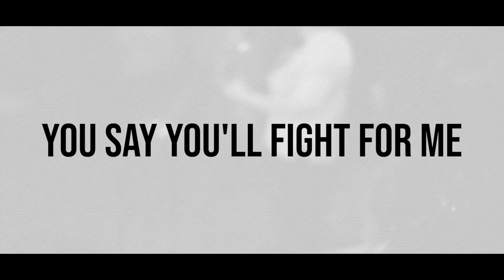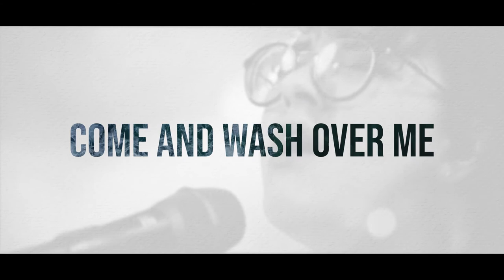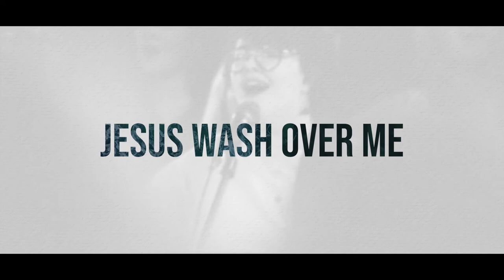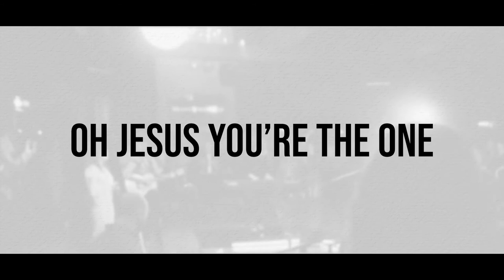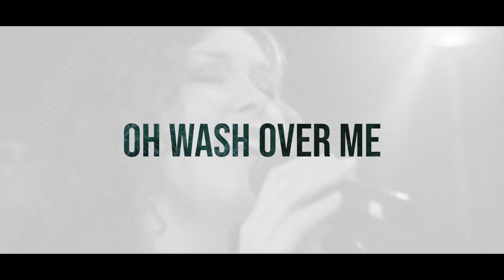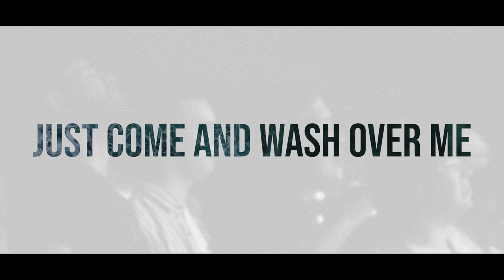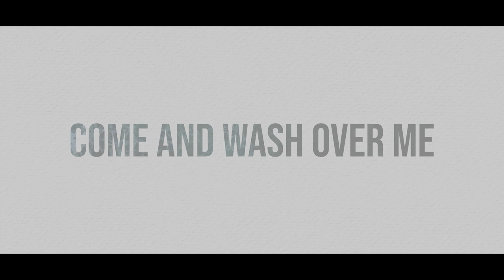WASH OVER ME Official Lyric Video - Brave Worship (feat. Baily Hager)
WASH OVER ME - Brave Worship (feat. Baily Hager)

WASH OVER ME
Written by Baily Hager, Aimee Jenkins, Molly Knight

Exodus 14:14 NIV  “The Lord will fight for you; you need only to be still.”

If there’s ever been a time in our generation where hearts feel battle-worn, it’s now.  In so many ways it feels like life as we know it has been upended.   And while our instinct may be to rise up and do something, our spirit knows more deeply that God is STILL in control.  We know that He fights for us in ways we will never even understand.  We know victory is coming, and it’s not dependent on anything we do, but Him alone.  So when we are weary, when we’ve run out of strength, run out of answers, run out of songs...we let His presence wash over us again.  Wave after wave after wave.  As we sang this song live, we could literally feel it, and we hope you do too.

If you’re facing a battle, and you’re feeling weary, this song will remind you that your greatest strength comes in the waves of His presence.

LYRICS

My strength is next to none
I don't even have a song
But You're faithful
My spirit's battle-worn
My heart is bruised and torn

You say you'll fight for me
I don't have to do a thing
Just stay still, I'll stay still
I know your victory
Doesn't depend on me
I'll stay still, I'll stay still
Come and wash over me

My refuge in the night
My only source of life
You're able
Open the floodgates now
And fill me with your power
I need you, oh how I need you

Wave after wave
Wave after wave
Refreshing
Reviving
You come in wave after wave
Wave after wave
Renewing
Restoring

Wave after wave
Refreshing
Reviving
Wave after wave
Renewing
Restoring

Wash over me
Wash over me
Jesus, wash over me

WASH OVER ME was recorded live in Thompsons Station, TN at Hope UC / Homestead Manor
Songwriters: ABaily Hager, Aimee Jenkins, Molly Knight

ABOUT BRAVE WORSHIP
Brave Worship is a worldwide community, but more a family.  Founded in 2011 in Franklin, TN, Brave exists to build up the heart of female songwriters, knowing the impact that will make in families, churches, industry, and the kingdom of God.   They believe the voices of mothers and daughters are not only valued but needed.  You can hear belonging, healing, freedom, and unity when they sing, and many have said they hear angels.  From cathedrals in Scotland to the Ryman auditorium, this collective has released the sound of heaven wherever they go.

ABOUT SONGS FROM THE BARN
This EP, Songs from the Barn, is the debut album from Brave Worship recorded in Thompson’s Station, TN.  Songs include:  The Night’s Gone (a song for breakthrough and joy,) Wash Over Me (a sweet leaning into the Presence,) Famous For (an anthem of the power of God,) and Arise (a Celtic call to the Church.)  These 4 songs of worship represent 8 songwriters, 13 band members, and worship leaders, and an additional 15 members of the choir.  This is a project and sound of unity and community, and there’s never been a time the world needed that more than now.  The album was recorded in a barn because the ultimate dream is for Brave to have its own barn to call home.